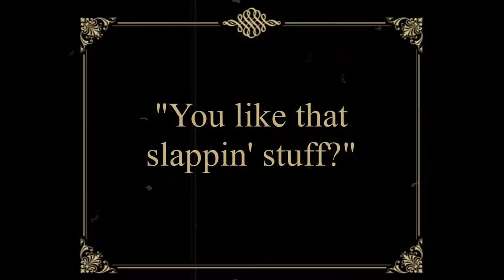The Short Straw - a ragtime two-step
All instruments played by phil